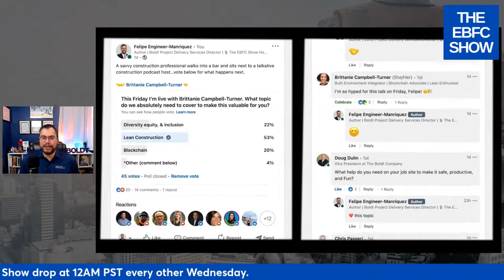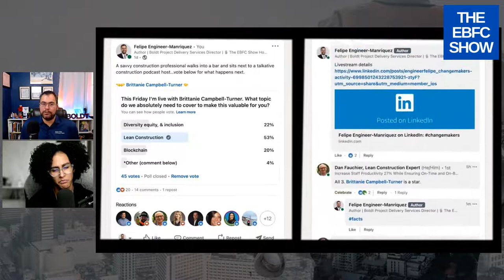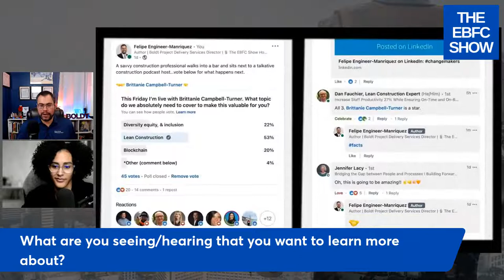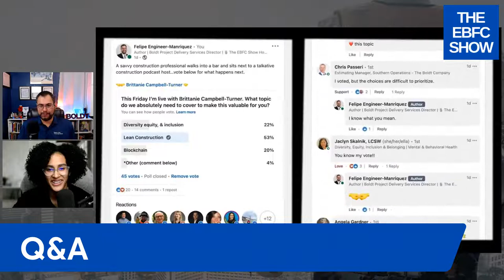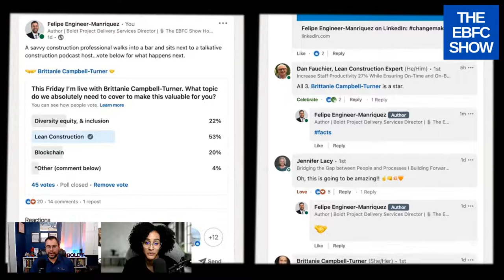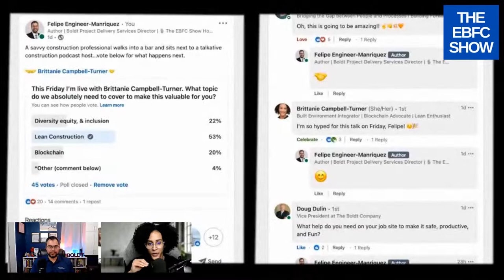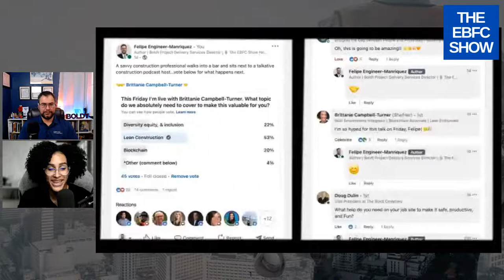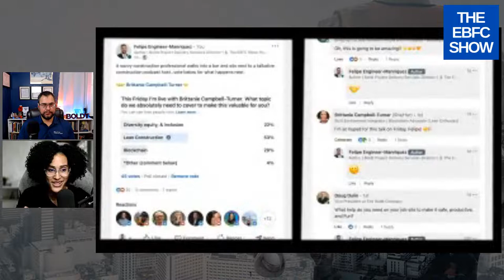Change Makers - Respect For People with Brittanie Campbell-Turner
At the intersection of valuing what it means to be human, respect in the construction industry flows in from many different directions. Brittanie’s path includes some very interesting roadways towards increasing respect including Blockchain, experience as a building Owner, DEI, and becoming an executive. Join us to dive into alternative ways to bring change across the industry.

If you need help, people are ready to listen and standing by.
Crisis Text Line USA and Canada